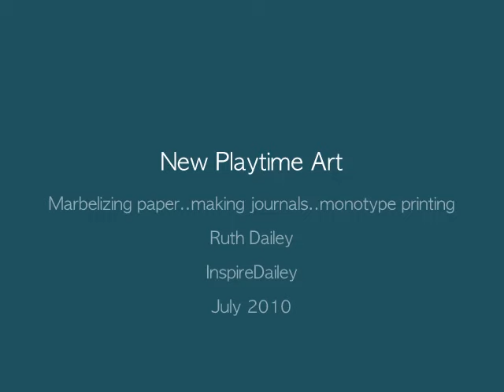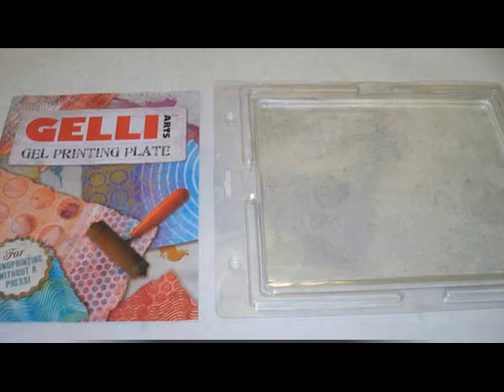Summer Playtime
slideshow of recent projects with marblizing papers, making journals, and playing with gelatin plates for monotype printing.